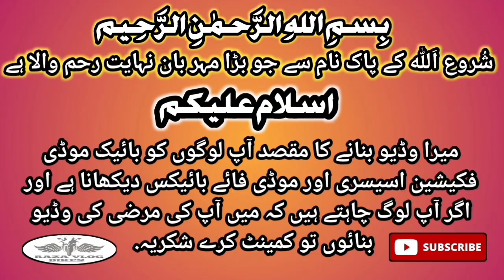Your Old 125 Convert Into New Looks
Your Old 125 Convert Into New Looks |‎@RAZAVLOGMOTORSPORTS

RAZA VLOG BIKES

Abid Sayed Butt NUMBER..

Abid Sayed Butt...
Makhdoom Chamber Mecleod Lahore